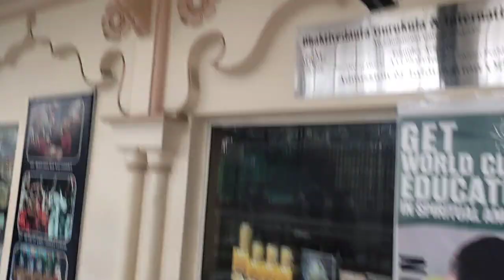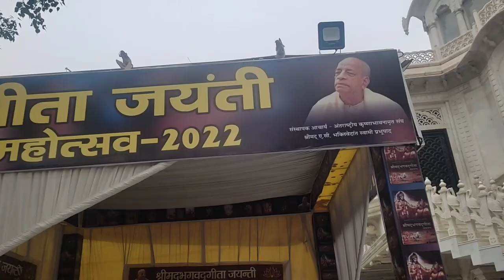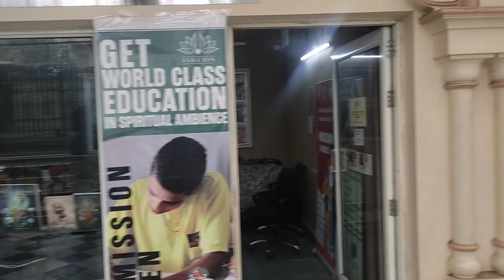भारत में अंग्रेजों द्वारा बनाया गया मंदिर iskcon, जिसे श्री कृष्ण बलराम मंदिर के नाम से जाना जाता है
Hello friends welcome my YouTube channel🌹 my video is related journey travelling and showing historical places ashram and some important news story and festival program celebrating. Thanks❤🌹iscontemple